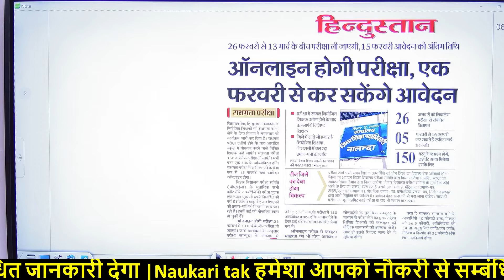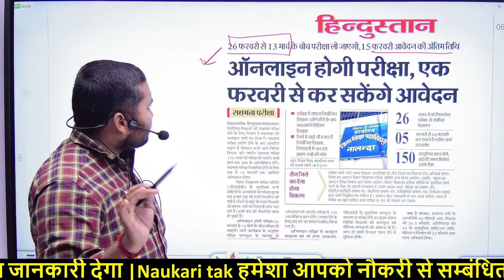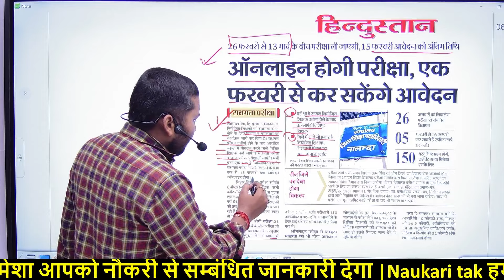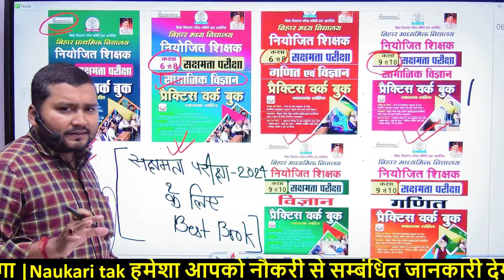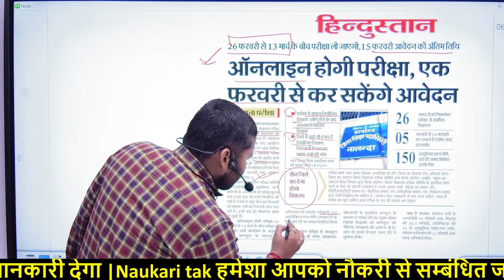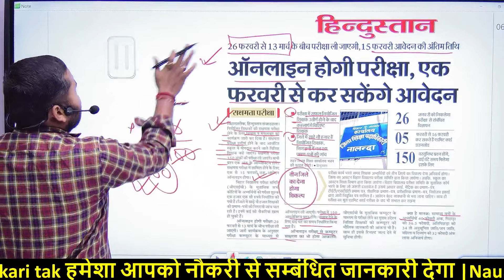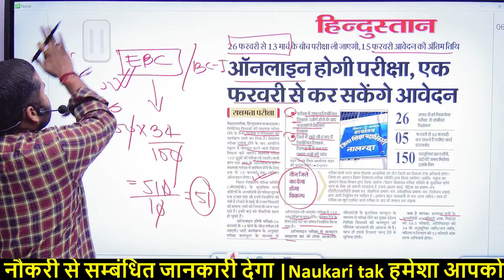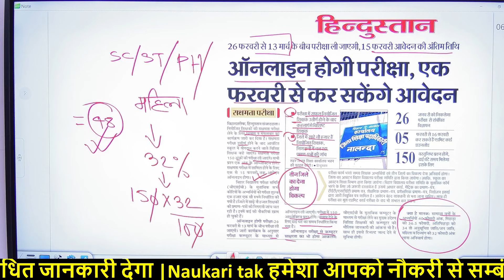सक्षमता परीक्षा में कितने मार्क्स लाने वाले बनेंगे राज्यकर्मी / 1 महीने 100% तैयारी कैसे? by naukari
महीने 100%  तैयारी कैसे?

Niyojit Shikshak
1. Class 1 To 5
2. Class 6 To 8
3. Class 6 To 8
Niyojit Shikshak
Niyojit Shikshak Sakshamta
1. Class 1 To 5
2. Class 6 To 8
3. Class 6 To 8
4. Class 9 To 10 Ganit
5. Class 9 To 10 Vigyan
6  Class 9 To 10 SST

Topic cover:-
Naukari tak
naukari tak
Niyojit teacher news
Niyojit teacher news by naukari tak sir
niyojit teacher Rajyakarmi Ka darja
niyojit teacher latest news today
niyojit teacher rajyakarmi darja update
niyojit teacher rajyakarmi darja news
सक्षमता परीक्षा 2024 latest news today
नियोजित शिक्षक सक्षमता परीक्षा 2024 by naukari tak sir
सक्षमता परीक्षा में कितने मार्क्स लाने वाले बनेंगे राज्यकर्मी
सक्षमता परीक्षा 2023, नियोजित शिक्षक सक्षमता परीक्षा 2023, सक्षमता परीक्षा 2024, नियोजित शिक्षक नही देंगे सक्षमता परीक्षा, सक्षमता परीक्षा तैयारी कैसे करें, सक्षमता परीक्षा टेस्ट सीरीज, सक्षमता परीक्षा नियोजित के लिए कितना लाभदायक, नियोजित शिक्षक नहीं देंगे साक्षमता परीक्षा, सक्षमता परीक्षा सिलेबस क्या रहेगा, नियोजित शिक्षकों का साक्षमता परीक्षा कितने नंबर का होगा, सक्षमता परीक्षा क्यों दें, सक्षमता परीक्षा सिलेबस, सक्षमता परीक्षा नही लेने का पत्र होगा जारी by naukari tak,